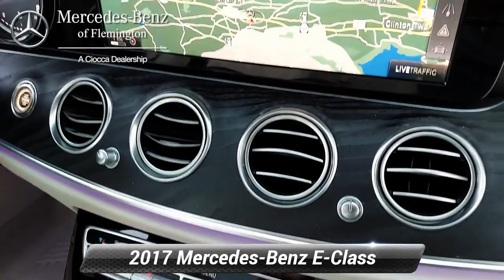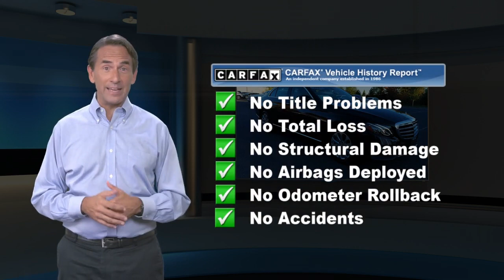Certified 2017 Mercedes-Benz E-Class E 300 Luxury, Flemington, NJ 20177748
CERTIFIED - This 2017 MB E-300 Luxury is EXTREMELY clean - Only driven 19,000 miles! 1-Owner off lease, always serviced by our Master MB Technicians! 100% MB Certified, comes with an UNLIMITED mile warranty! CARFAX 1-Owner. NavigationNO Deductible, Exchange Privilege for 7 days or 500 miles, whichever comes first, Each Certified vehicle must pass a rigorous inspection of over 165 points, 24-Hour Roadside Assistance includes trip routing, trip interruption coverage and technical help, Trip-Interruption Services, A network of over 300 Mercedes-Benz dealers will support your Certified Mercedes-Benz, Carfax Vehicle History Report, Balance of New Car Warranty plus 1 year/unlimited miles extended Limited WarrantyKEY FEATURES INCLUDENavigation, Full-Time 4MATIC All-Wheel, iPod/MP3 Input, Onboard Communications System, Aluminum Wheels.OPTION PACKAGESPREMIUM 1 PACKAGE: Electric Trunk Closer, Hands-Free Access, Blind Spot Assist, Parking Pilot, Heated Front Seats, NFC Wireless Charging, KEYLESS-GO Comfort Package Code, SiriusXM Radio, free trial period, Rear View Camera, KEYLESS-GO, PANORAMA ROOF: power tilt/sliding sunroof, BURMESTER SURROUND SOUND SYSTEM: 590 Watts, 13 speakers, HEATED STEERING WHEEL. Serviced here, Non-Smoker vehicleBUY FROM AN AWARD WINNING DEALERHave you been looking for a luxury auto dealership that won't merely sell you a fine car but also cater to your needs in a personalized environment? That's exactly what you'll get when you shop at Mercedes-Benz of Flemington. We're a boutique luxury dealership, serving drivers near Clinton, Whitehouse Station, Ringoes, Frenchtown, and Stockton, and we're committed to delivering excellence and 100% customer satisfaction to everyone who steps foot on our premium facility.Pricing analysis performed on 11/1/2020. Horsepower calculations based on trim engine configuration. Please confirm the accuracy of the included equipment by calling us prior to purchase.

[RLVID:4444:b74074e0b73b41f6:dc316ad4424f446e:1]